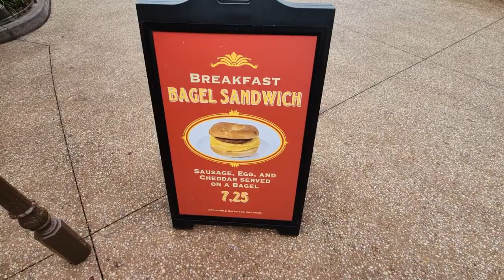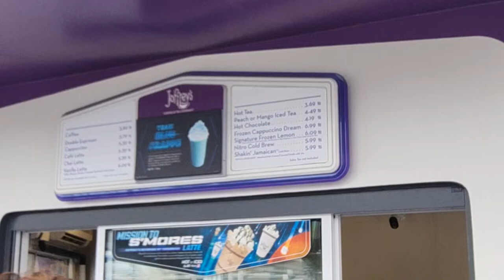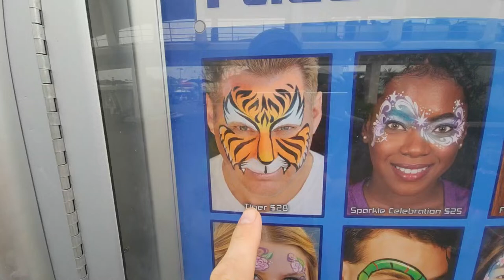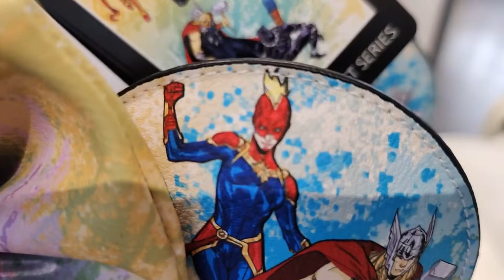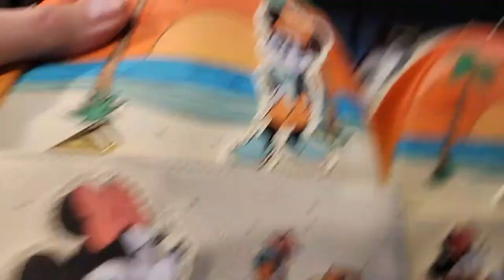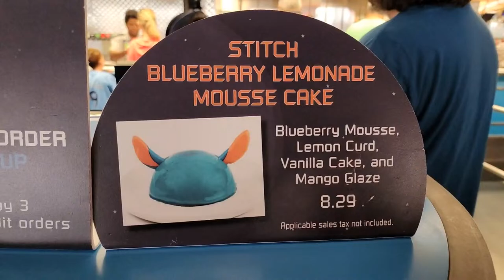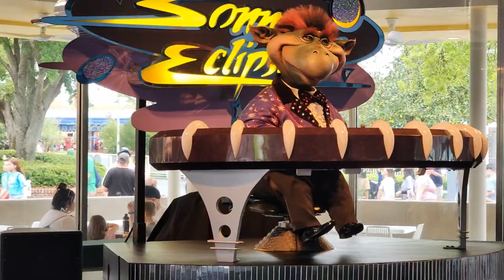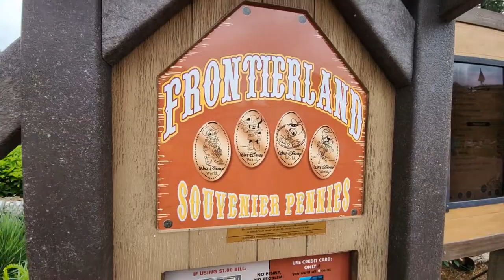🔴Live: St. Patrick's Day at Magic Kingdom 03-17-2024 | Disney World Livestream !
DREW'S SUPER CREW!!!
Carmen Gloria
Gammie Tammy
Colleen Rick
Erik White
Nicole Bisel
Sarah Ritcherson

.Adam Garlock
.Alice Wonderland
.Anthony Pizzigoni
.Ashley Kacey
.Breanne Anderson
.Brett F
.Cherish Ann
.Christina J
.Christopher Bonica
.Coach Nagel
.Daniel Daum
.Danni Chapman
.Dante Bottaro
.Denise bowen
.Derrick Stout
.Eric Zinkann
.Frankie Cruz
.Holly Nsyncdiva
.John Williams
.James Hueston
.Jason Steely
.Joanna Wedding
.Jomands Disney Vacation
.Jordan Balmforth
.Julle Barnes
.Justin Douglas
.Katy & Steve Muller
.Keith Abbott
.Kelly Vasquez
.Ken Klug
.Kevin J R
.Kevin R
.Lisa Zapiec
.Lynne Butter
.Melanie Watson
.Michael J.Walsh
.Michelle Fogarty
.Nikki Moodie
.Patricia Boorom
.Paul Ferrara
.Randy West
.Rhonda & chuck Chambers
.Rhandom1
.Sally Turner
.Scott Jones
.Shirley Brewer
.Tracy Toland
.Tink Disney
.Zac

YOUTUBE MEMBERS DREW CREW LEVEL:

.Ashley Kacey
.Allan Buck
.Amanda Orlove
.Angie Latondras
.Andy Powers
.Azczap
.Breanne Anderson
.Billy Glenn
.Bret and Jaime
.Buckeye Ken
.Carmen Gloria
.C Mill
.Coach N
.eWeezie
.Eileen Murphy
.Forky Gaston
.Gregr327
Grammie tammy
.Jill Wachbrit
.James Wilkerson
.Jonny Neverland
.Keith Abbott
.Kelly McElreavy
.Kel Marie
.Matt H
.Mama Coco
.Michelle Fogarty
.Melanie Watson
.Patrick
.Road to Nowhere
.Soupie
.Surf Bum
.S Rossi
.Stephanie Kramer
.Steven Bullock

_Update : 01/30/2024_